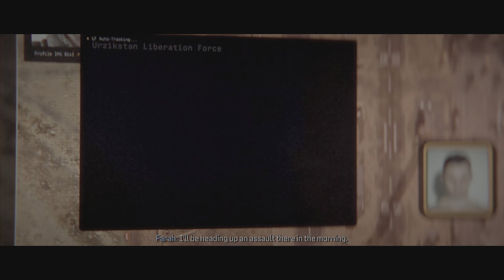CALL OF DUTY MODERN WARFARE 3 - PART 11 - GORA DAM | SIMON "GHOST" RILEY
Modern Warfare III's campaign takes place after the events of Modern Warfare II and its post-launch seasons, and features a number of fictional locations introduced in previous Modern Warfare games, including the city of Verdansk, Kastovia, and the country of Urzikstan. The game's primary antagonist is Ultranationalist terrorist Vladimir Makarov (Julian Kostov), commander of the Russian private military group Konni who was teased at the end of the Modern Warfare II campaign. Task Force 141 returns as the central protagonists, comprising: SAS Captain John Price (Barry Sloane), Lieutenant Simon "Ghost" Riley (Samuel Roukin), Sergeant Kyle "Gaz" Garrick (Elliot Knight), and Sergeant John "Soap" MacTavish (Neil Ellice). Also returning from previous Modern Warfare games are: CIA Station Chief Kate Laswell (Rya Kihlstedt), Urzikstan Liberation Force Commander Farah Karim (Claudia Doumit), former CIA officer and ULF second-in-command Alex Keller (Chad Michael Collins), Chimera PMC leader Nikolai (Stefan Kapičić), United States Army General Herschel Shepherd (Glenn Morshower), and Shadow Company PMC Commander Phillip Graves (Warren Kole). New characters include: Andrei Nolan (Nikolai Nikolaeff) and Ivan Alexxeve (Lev Gorn), Konni operatives working for Makarov; Milena Romanova (Tina Ivlev), the financier of Konni Group; and Yuri Volkov (Raphael Corkhill), an FSB agent who is acquainted with Laswell and Nikolai.

The Zombies story takes place in Urzikstan in 2021, several months after the events of Modern Warfare (2019) and its post-launch seasons, and nearly 40 years after the events of Black Ops Cold War.In addition to Task Force 141 members, the mode features returning characters from both games, including: Victor Zakhaev (Dave B. Mitchell), a Russian Ultranationalist arms dealer who was thought to have died in Verdansk; and Sergei Ravenov (Andrew Morgado), a former Spetsnaz captain who has experiences with zombie incursions from the Cold War. New characters include: Jack Fletcher (Luke Cook), commander of the private military company Terminus Outcomes, who provides support for Zakhaev; and Selma Greene (Debra Wilson), de facto commander of Operation Deadbolt, a CIA contingency plan formed after the events of the Cold War outbreak